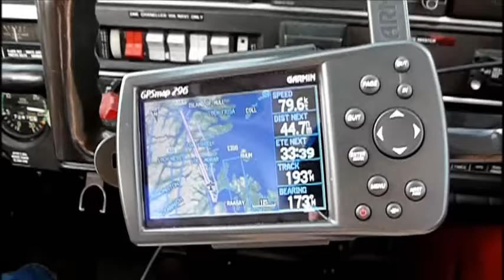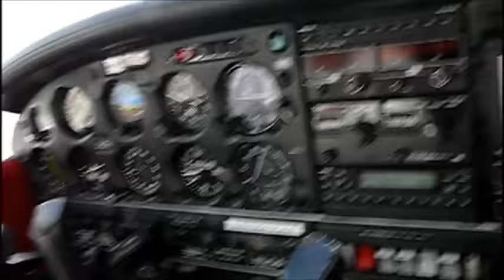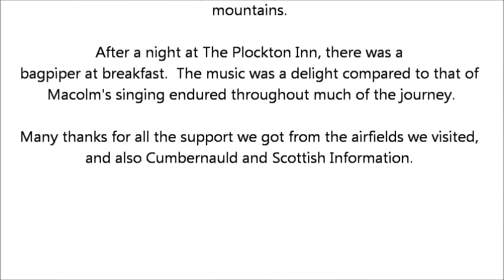Plockton flight 2012 - the movie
The flight from Plockton to Oban in Scotland was flown by Malcolm and filmed by Paul.

It was part of a trip over the weekend of 24 - 25 March 2012.  The whole route was: Shoreham - Barton (Manchester) - Carlisle - Plockton - Oban - Barton (Manchester) - Shoreham.

We flew a PA28 Archer G-BYKL. We travelled 1,009nm according to the several GPS devices on board even though some of them lost signal for much of the northern bit of the trip.

The weather was extraordinarily civilised for the whole weekend but, as you can see, it got a misty and a bit bumpy near the mountains.

After a night at The Plockton Inn, there was a bagpiper at breakfast.  The music was a delight compared to that of Malcolm's singing endured throughout much of the journey.

We would like to thank all the airfields we visited, and also Cumbernauld and Scottish Information who helped us enormously.

There's a Flyer forum article with more pics and detail about the trip